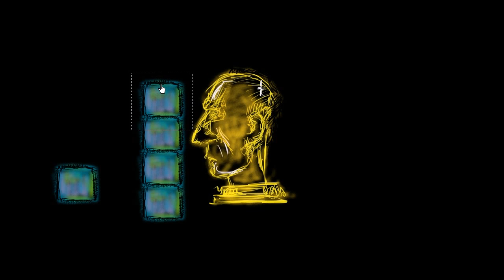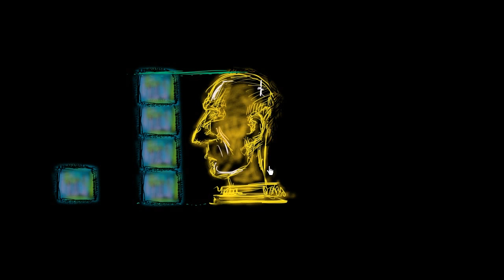Uzunluk Ölçme Alıştırması: Altın Heykel (Okul Öncesi Matematik / Ölçme ve Veri Analizi)